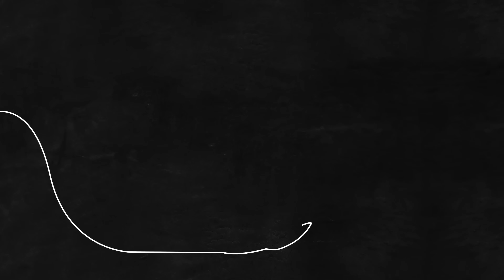Paneer Afgani I रेस्टोरेंट स्टाइल पनीर अफगानी I Restaurant Style Paneer Afghani I Pankaj Bhadouria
One of the most interesting Paneer Recipes I have ever cooked is the Paneer Afgani. The Paneer Afghani recipe has nothing to do with Afghanistan! Afgani Paneer is an Indian recipe created in Indian restaurants! The paneer afgani has subtle flavours with the heat coming only from green chilies. The delightful colour of the paneer afgani comes from the addition of coriander leaves to the gravy.
Watch the video for a Restaurant Style Paneer Afghani recipe.

Recipe :

Paneer Afgani
Preparation Time: 20 minutes
Cooking Time: 20 minutes
Serves: 3-4

Ingredients:
300g paneer
1 tbsp ginger garlic paste
1 tbsp oil
1 tsp pepper powder
¼ tsp hing
For the paste:
3-4 Green chillies
1 inch Ginger, slice
2-4 Garlic cloves, roughly chopped
1 cup Coriander leaves
1 tbsp Oil
3 medium White onion, sliced
Salt to taste
For the curd mixture:
1  cup Curd, beaten
1 tbsp Coriander powder
½ tsp Turmeric powder
½ tsp Garam masala
¼ tsp pinch of cumin powder
For Paneer Afghani:
2 tbsp Oil
2 Bay leaf
4-5 green cardamoms
4-5 cloves
2 inch cinnamon stick
1 tsp kasuri methi

Method:
Mix together oil, crushed black peppercorns, asafoetida, ginger garlic paste, salt to taste in a plate. Coat the paneer with the mixture and marinate it for 20 minutes.
In a pan, add oil, once it’s hot, add marinated paneer and sear it until golden brown in color. Set aside till ready to serve.
Heat 2 tbsp oil in a pan. Add slit green chillies, sliced ginger, crushed garlic cloves and saute for 1 minutes.  Add the onions, salt to taste and saute until onions are translucent. Remove from heat, add the coriander leaves and ¼ cup water and blend to a smooth paste.
Mix together all the powdered spices in the yoghurt and whisk well.
Heat 2 tbsp oil in a pan. Add bay leaf, cinnamon stick, cloves, green cardamoms and let it splutter well.
Add the onion mixture and cook for 3-4 minutes till oil begins to surface. Add prepared curd mixture and cook, stirring all the while, till the gravy comes to a boil. Reduce the heat and simmer for 7-8 minutes.
Add the cream, kasuri methi to finish. Adjust seasoning and cook for another 2 minutes and remove to a serving plate. Place the seared paneer and serve.

Timeline:
0:00 Intro
0:42 Ingredients for Afghani Paneer
1:26 Marianting the Paneer for Afghani paneer
2:05 Preparing the gravy paste
3:23 Preparing the yoghurt mixture
3:55 Preparing the Afghani Paneer
5:16 Grilling the Paneer
7:33 Plating the Afghani Paneer
7:48 Bloopers